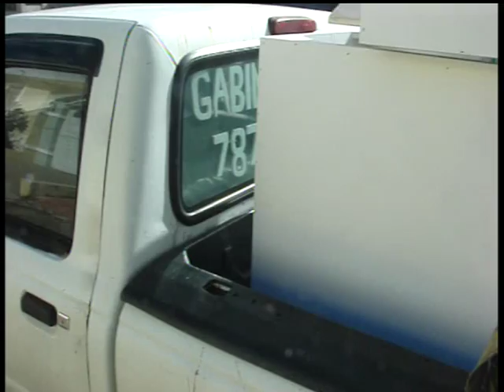Gabinetes pvc del taller hasta la casa parte 3 -787 949 1740 REALITY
AQUI  EXPLICAMOS NUESTRO METODO DE TRABAJO.EN PVC 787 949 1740